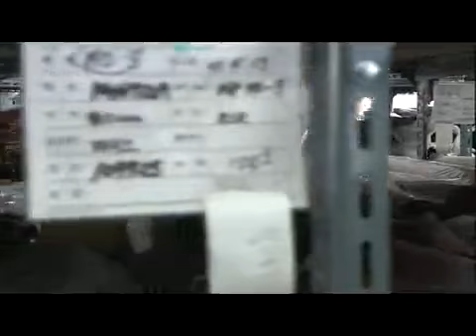사랑하길 잘했어 - Finding Mr. & Ms.Right (EP06) #001